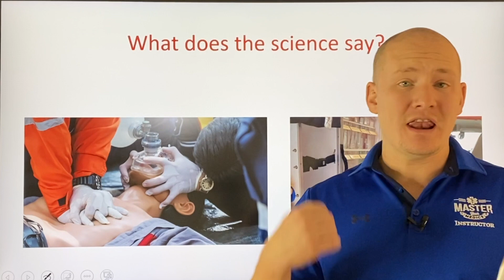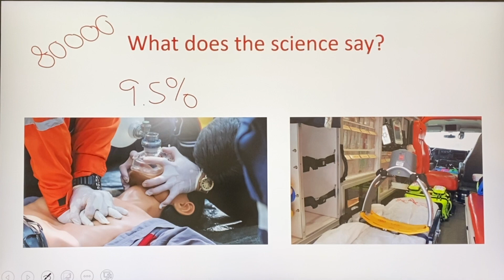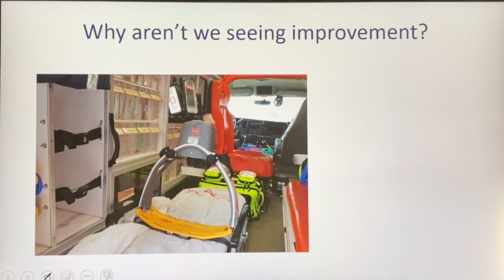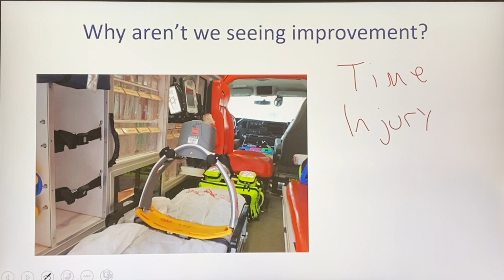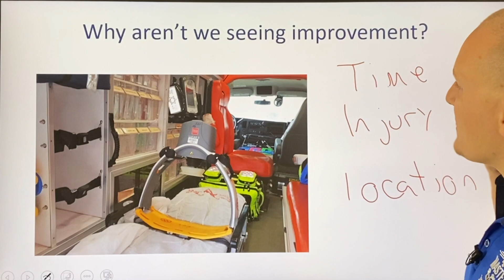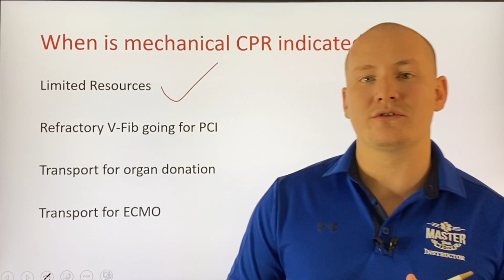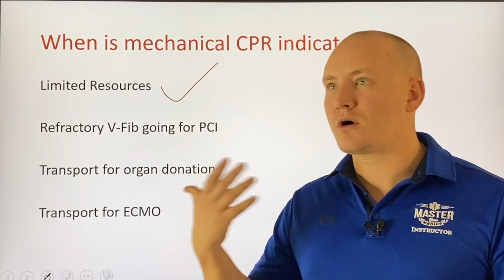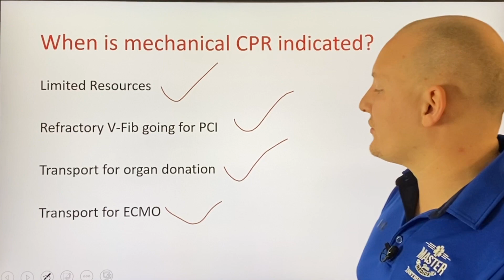Mechanical CPR Devices : Where is the science? - JEMS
The Journal of Emergency Medicine released an article discussing the use of mechanical CPR devices and investigating the science behind them.

Is mechanical CPR superior to traditional CPR?

*This video was made to supplement the original JEMS article , all scientific references are available in the article*